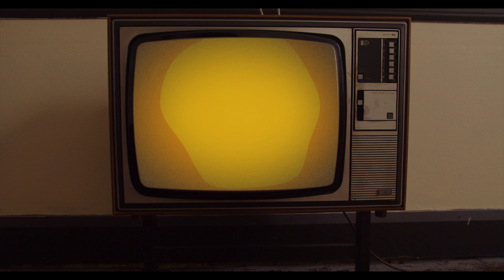Black Boy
❤️🖤💛 THIS IS FOR ALL THA BLACK BOYS AND GIRLS ❤️🖤💛

Black Boy is clip by Flewnt ft Emily Wurramara that speaks about growing up disadvantaged and striving to overcome hardship.

👦🏾Respect to Coloured Stone for starting the story that is Black Boy.👦🏾